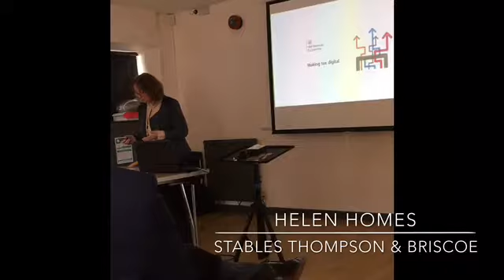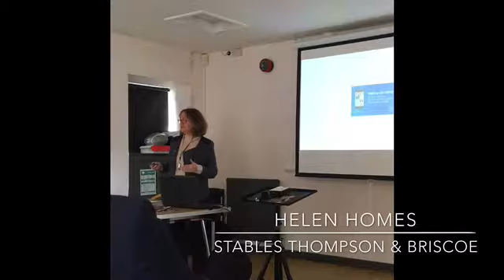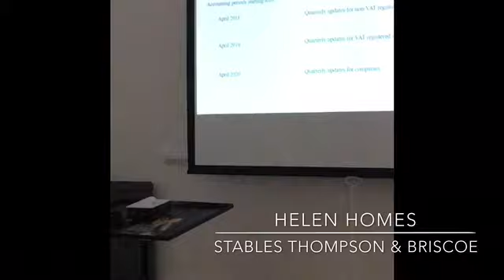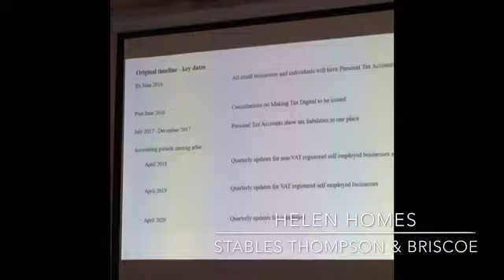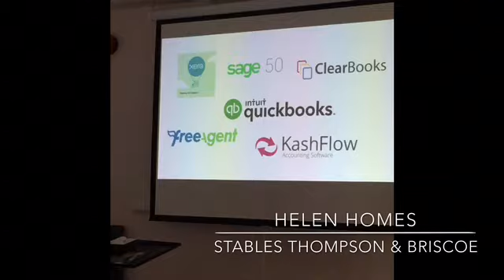Helen Holmes, Stables Thompson & Briscoe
Helen Holmes speaking to Brewery Arts Centre Business Club 1 May 2018